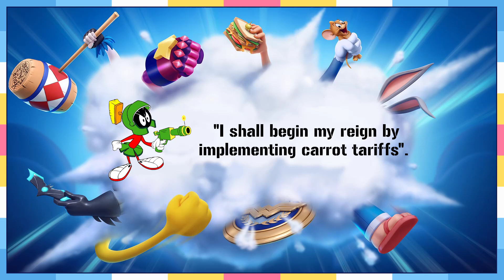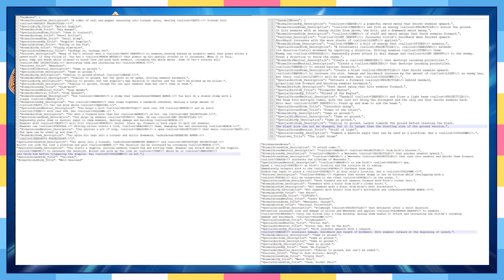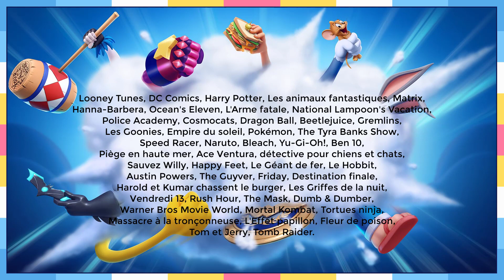Multiversus : TOUT Savoir + leaks / fuites les personnages à venir...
Multiversus est une jeu de combat de plateforme prévu pour 2022 où des personnages de différents univers (Warner Bros) vont s'affronter dans des compétitions acharnées !!

Et je remercie Yann Vilaincortie pour ses dessins de mon Bouledogue.